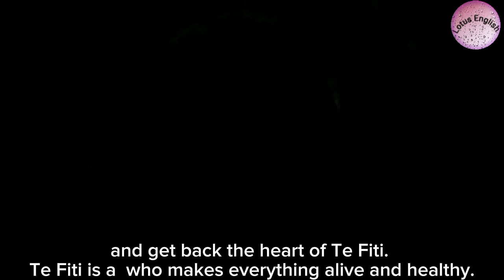Moana | Don't give up no matter how difficult your goal may seem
Today story is moana.. Learn English with subtitle.. Learn English with short stories

The film opens with a young Mooana as the magical
ocean chooses her for a important mission.
Mooana is the daughter of Chief Tui and he is
the leader of her people on the island of Motunui
Moana likes the sea a lot, even though her father tells her
it's dangerous. She doesn't listen and still goes to the sea.
Motunui has a big problem. There's a curse that makes plants
 die and fish disappear, and this is very bad for the island.
It puts the whole island in danger because it
 needs plants and fish to survive.
Mooana's grandma, Tala, tells her about their
 ancestors who were great sailors.
She encourages Mooana to go find Maui, a demigod,
and get back the heart of Te Fiti.
Te Fiti is a  who makes everything alive and healthy.
Mooana goes on a journey with her pet rooster Heihei. They face
really dangerous waters, but they're brave and keep going.
Moana finds Maui, who is a demigod. He has a special
 fishhook that lets him change his shape magically.
Maui says no when Moana asks for his help initially.
 But later on, he changes his mind and decides to help her.
Mooana learns about Maui's past and the
 importance of identity and self-acceptance.
Maui taught Mooana how to sail the ocean and become
 a skilled wayfinder.
 During their journey, they
 came across coconut pirates known as Kakamora.

Mooana and Maui find a scary place of monsters. They see a huge crab named Tamatoa, who has Maui's magic hook. They get the hook back and run away from Tamatoa's home.
Following their success, Mooana and Maui continue their journey to restore the heart of Te Fiti. They sail once again on their trusty canoe, determined to reach their destination and save people.
Moana and Maui finally get to the island where they need to fix Te Fiti's heart. However, they have to deal with a tough enemy called Te Ka, a fiery monster. Moana figures out that Te Ka is actually Te Fiti herself, who has lost her heart and become a destructive force.
Mooana, along with Maui and her own bravery, faces Te Ka with a strong resolve to rescue her people and bring harmony back to the island. When they fix the heart, Te Fiti's real appearance is uncovered, and the world is saved from imminent destruction.
Mooana and her people are happy and have a celebration . Maui sees how strong and brave Mooana is and decides to protect the islands again. Mooana becomes a famous hero to her people and keeps learning about the ocean and her role as a wayfinder.
At the end, Mooana's journey fixes everything and makes the world peaceful again. Her story encourages everyone to believe in themselves and pursue their dreams.